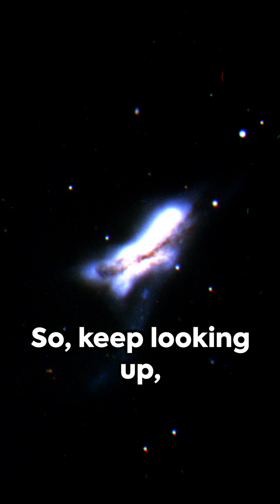Unveiling the Mysteries of NGC 520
Unveiling the Mysteries of NGC 520 By WayofLiving